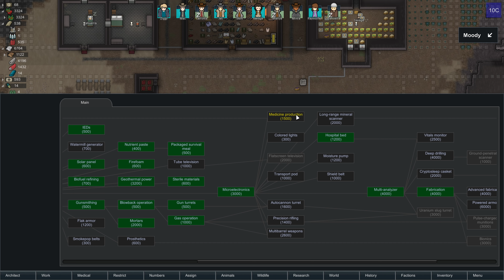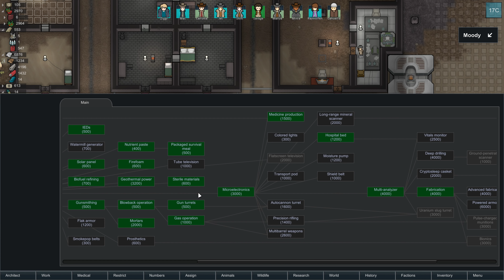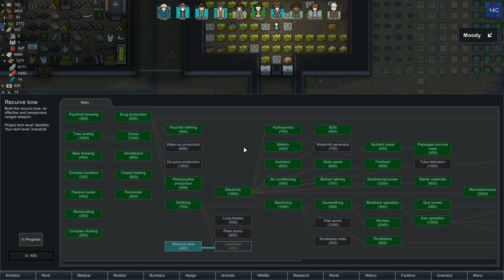Rimworld 1.0 - Naked Brutality Megabase #10 - Deadly Sapper Raid - [4k]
I'm building a megabase colony in Rimworld 1.0 starting on the naked brutality setting with 1 pawn that has nothing. I decided on Arid Shrubland with hills by the sea. Wood might become an issue.

In this episode:

- free thrumbo horns
- component assembly bench
- 26:42 deadly sapper raid (I did poorly)

Mods used:

- Hugslib
- Heat Map (this thing is great)
- Miniaturization
- Allow Tool
- Medical Tab
- RimHud
- Moody
- Doormats

Join the GrindThisGame Discord channel if you want to chat with me and other gamers:

RimWorld is a scifi western colony builders.

Changes:
Added bridges. You can build bridges over rivers and non-deep lake/ocean water. Bridges support all but the heaviest structures, can burn, and collapse under damage.
Added new “Messages” section of the History tab. This section shows the last 200 messages and letters you’ve received.
Added low-tech plate armor.
New main tab: Wildlife. Allows easy counting, finding, and designating of wild animals.
Ship end sequence: Starting up the ship reactor now takes 15 days, during which you will be attacked constantly by desperadoes and mechanoids.
New raid arrival mode: Multiple groups.
New raid arrival mode: Enemy pods scattered all over the map.
Split mechanoid scyther into scyther (close combat specialist) and lancer (fast sniper)
Split tribal warrior into warrior (mid-range melee) and penitent (poverty melee, similar to drifter)
New traits:
Undergrounder: Don’t mind never seeing the sky, don’t mind being in darkness.
Great memory: Slower skill decay.
Tough: Take less damage.
Gourmand: Eat a lot, random eating binges, cooking skill bonus.
Sickly: Get sick often.
Quick sleeper: Take less time to sleep.
New items
New incident: “Wild man wanders in”.
New terrain: Soft sand – doesn’t allow building medium or heavy structures.
New designators: Mass-forbid and unforbid.
Infestations now begin with the insects tunneling towards the colony, which gives the player time to respond.
You can now write job titles for your colonists.
New type of attack: Kick sand/water in eyes.
Condensed leathers together into fewer types. Instead of a separate type for each animal, there are categories.
You can now smooth natural rough rock walls into high-quality walls.
Trained animal skills and tameness now decay over time. Animals can revert to the wild, depending on their natural wildness.
Deep drill use will now sometimes cause insect attacks (by tunneling through the ground near the drill, with a warning).
New edge shader for blueprints looks much nicer and more visible than before.
Workbench bills can now be assigned to specific colonists.
Added “Show what will buy” window which shows all items a trader will buy.
Trees’ color now depends on the current season.
Added tainted-apparel thing filter.
Increased prisoner recruitment chance and added a resistance which must be reduced to zero before recruitment can begin.
Animals can now be renamed.
Animals can now get diseases.
Added an automatic destroyed building replacement toggle. When active, a destroyed building will leave behind a blueprint and be automatically rebuilt.
Added translation report tool: Generates a report about the currently-loaded language data stating which translations are missing, which are unnecessary, and lots of other useful information.
Added translation cleaner tool: Corrects many common problems in translation files and adds/updates English language reference for every string in the game.
It’s now possible to mass-cancel all designations with a designator’s right-click menu.
It’s now possible to forbid/unforbid all items and rearm all traps with a designator’s right-click menu.
You can now drag and reorder colonists in the colonist bar.
Social interaction log now has flavorful randomized text instead of the same repeated interaction text every time.
Mods page now has a search bar so you can easily find one mod in your list of hundreds.
In some very bad situations, a mysterious Man in Black may arrive. Can he set things right in these parts?

and much more...patch notes: